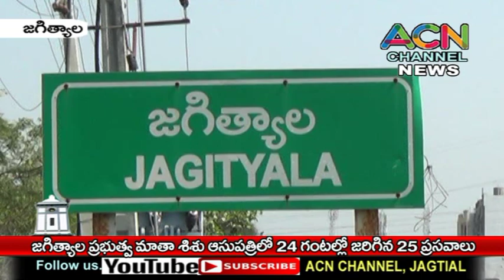జగిత్యాల ప్రభుత్వ మాతా శిశు ఆసుపత్రిలో 24 గంటల్లో 25 గర్భిణీల ప్రసవాలు